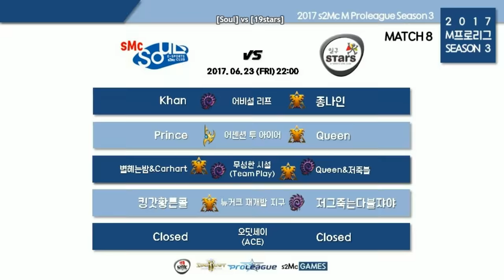2017.06.23 M프로리그 시즌3 Match8 Soul vs 19stars 1set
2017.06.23 M프로리그 시즌3 Match8 Soul vs 19stars 1set

* 스타2, 오버워치,디아3 블리자드전문방송, 추천 및 즐겨찾기 부탁드립니다.